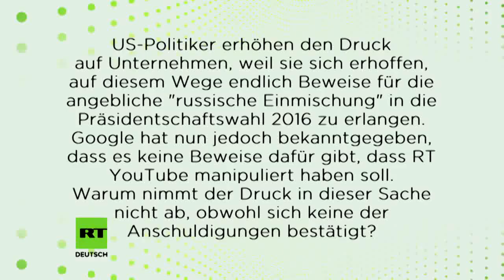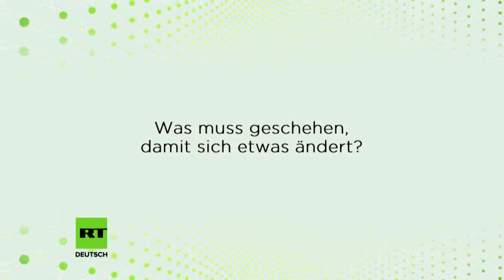Lüge als Herrschaftsprinzip